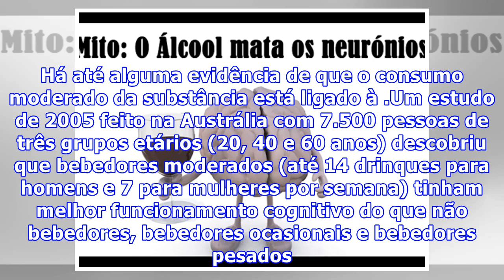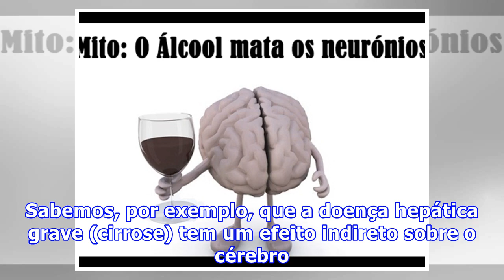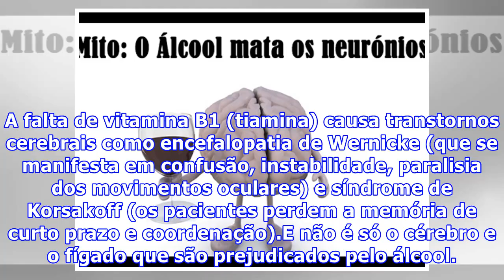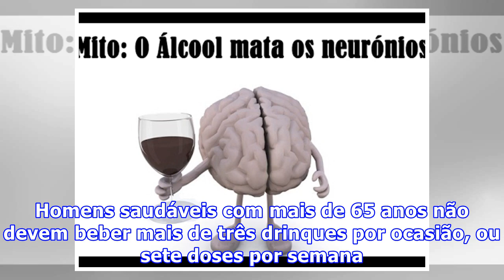Mito ou realidade: bebida alcoólica mata seus neurônios?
Mito ou realidade: bebida alcoólica mata seus neurônios. Quem já acordou de sabe o que é imaginar o álcool literalmente matando cada uma de suas células cerebrais. Felizmente, apesar de bebidas alcoólicas poderem realmente prejudicar o cérebro de muitas maneiras, matar diretamente neurônios não é uma delas. O cérebro é composto de células nervosas (neurônios) e células gliais. Estas células se comunicam umas com as outras, enviando sinais a partir de uma parte do cérebro para outra, dizendo a se...